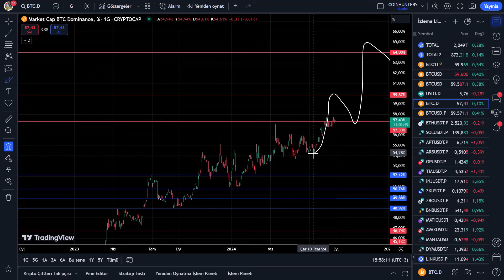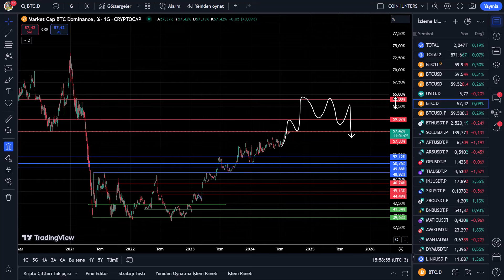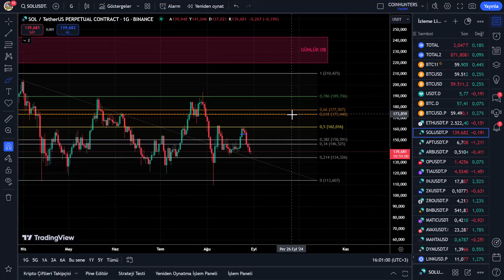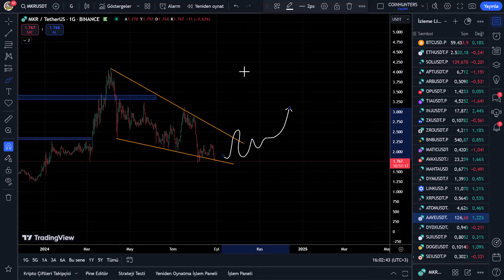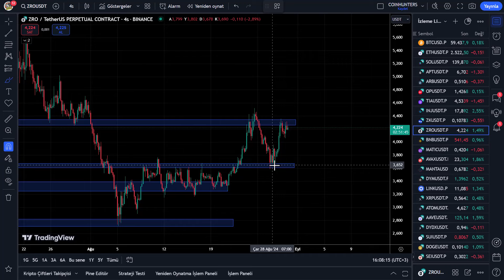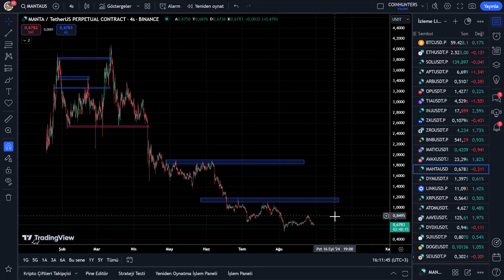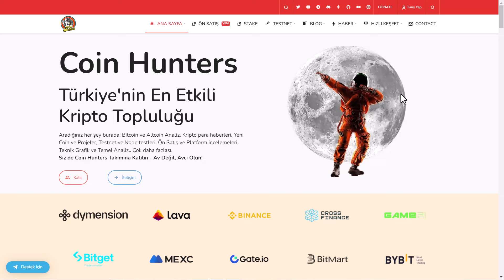DİKKAT! Bu 3 Coin için Tehlike Çanları Çalıyor! Kripto Para Analiz ve Bitcoin Son Durum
Hangi Coin Alınır? Bitcoin Güncel Analiz Son Durum, BTC Son Dakika, Kripto Para Fiyat Tahminleri, Altcoin Tavsiyeleri ve Önerileri ile ilgili tüm bilgiler!

Bitcoin, Ethereum, Altcoin ve Kripto Para Haberleri, Ön Satış Coin Almak, Altcoin Sepeti, Bitcoin Analiz, Altcoin Analiz, Altcoin Tavsiye, Bitcoin Haberleri ve Altcoin Haberleri, Altcoin Al Sat Taktikleri, Airdrop, Testnet İşlemleri ve Node Rehberleri, Güncel Piyasa ve Borsa Analizi, Metaverse, Web3 Blokzincir Eğitimleri, Bitcoin Son Durum, Altcoin Son Durumlar, Yatırım Tavsiyeleri, Ön Satış Platformları ve Proje Yorumları için kanalımızı takip etmeyi unutmayın!

🟢 Hangi Altcoin alınmalı?
- En iyi Altcoinler 2024, En iyi Altcoin tavsiyeleri 2024, En iyi Altcoin projeleri, En iyi Altcoin sepeti, Projesi en iyi Altcoinler, Projesi en sağlam Altcoinler 2024, 2024 Altcoin Tahminleri ve Önerileri, Yeni Altcoin projeleri
- Altcoin rallisi ne zaman? Altcoin rallisi başladı mı? Altcoin boğa sezonu ne zaman?
- Alt coin öneri ve önerileri, Alt coinlerde al sat, Alt coinler 2024, Alt coin nasıl alınır?

🟢 Hangi coin alınır?

🟢 Hangi kripto para alınmalı 2024
- Kripto para nasıl alınır ve nasıl kazanılır? Kripto para nasıl oynanır?
- En iyi coinler 2024, En iyi projeli coinler, En iyi coinler listesi, En iyi metaverse coinler, En iyi NFT coinler, En iyi Defi coinler, En iyi Web3 coinler, Projesi en iyi coinler, Projesi en sağlam coinler 2024

📉 Coin analizleri, Altcoin analizleri, Alım fırsatı olan coinler, Altcoinlerde alım fırsatı, Yatırım fırsatları, Yatırım nasıl yapılır?

❓ Hangi coine yatırım yapılmalı? Hangi coin alınır? Hangi altcoin alınmalı? Düşüşte hangi altcoinler alınmalı? Hangi altcoine yatırım yapılmalı? Alım zamanı mı?
❓ Hangi kripto para alınmalı 2023, Hangi kriptoya yatırım yapılmalı? Kriptolar neden düşüyor? Kriptolar ne zaman çıkacak? Kriptolar yükselecek mi?
❓ Hangi coin yükselir?  Hangi coin yükselecek? Düşüşte hangi coinler alınmalı? En iyi coinler hangileri?
❓ Hangi altcoinler yükselecek? Hangi altcoinlere yatırım yapılmalı? Hangi altcoin alınmalı 2023, Alınabilecek Altcoinler, Alınabilecek Coinler, Alınabilecek Kripto Paralar
❓ Altcoin sepeti nasıl yapılır? En iyi Altcoinler hangileri? En iyi Altcoin nasıl seçilir?
⚡️ Güncel Altcoin sepeti, Metaverse Altcoin sepeti, Gamefi Altcoin sepeti, Web 3 Altcoin sepeti ve NFT Altcoin sepeti, Altcoin sepeti 2023, Altcoin Sepeti Güncel
⚡️ Altcoin sepeti kısa vade, Altcoin sepeti uzun vade
⚡️ Zengin Edecek Coin Sepeti, Potansiyelli Kripto Paralar
⚡️ 100x potansiyeli olan coinler, 100x yapacak coinler 2023, 100x yapacak altcoinler
⚡️ Boğada zengin edecek coinler, Boğada patlayacak coinler, Boğada milyoner edecek Altcoinler, Boğada uçacak coinler ve Kripto Paralar
⚡️ Milyoner Yapacak Altcoin Sepeti, Zengin Edecek Coin Sepeti, Çok kazandıracak Kripto Paralar
⚡️ 2024 Çok Yükselecek Altcoinler, Zengin Edecek Coinler, En İyi Kriptolar
⚡️Bitcoin Son Dakika Güncel Analiz, BTC Son Durum Yorumları